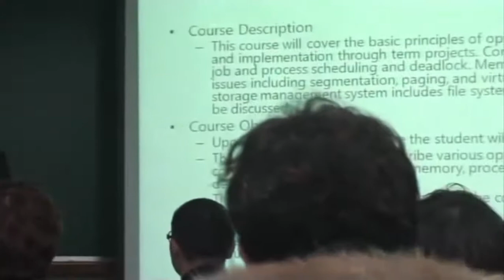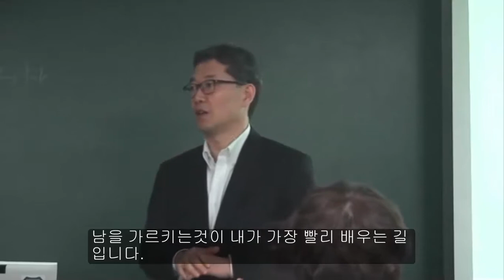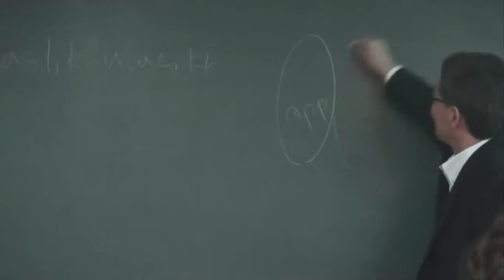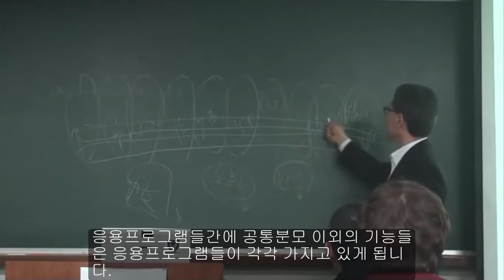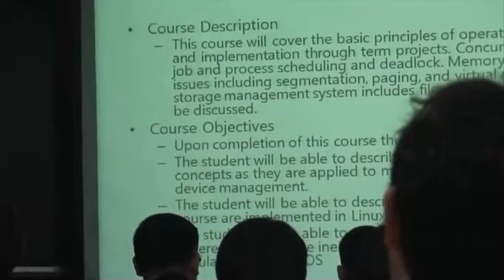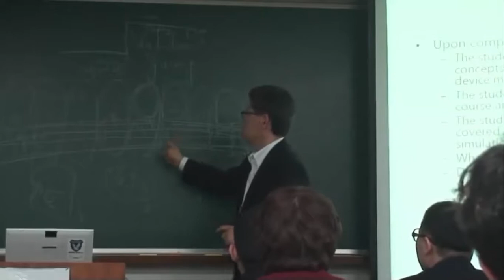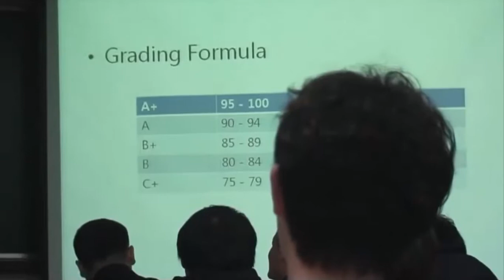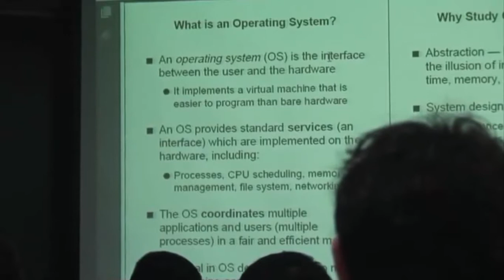KAU OS 2012 Chapter 1